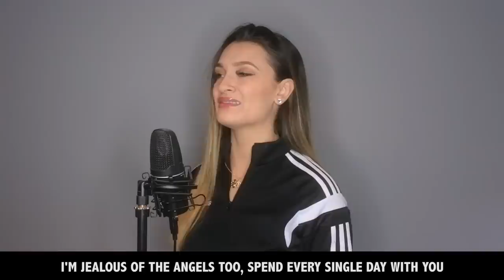Why'd You Have To Die? - Suicide Awareness Song - Georgia Box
Suicide is a subject not spoken about enough. It's a subject that only seems to be spoken about and taken as seriously as it should once someone has taken their life. I wanted to write a song about this to help raise awareness. We need to speak about mental health more openly, not make it such a taboo subject and absolutely not let ANYONE in this world think that they need to suffer in silence. Lets break the stigma and prevent more tragedies from taking place.

If anyone would ever like to talk to me my social medias are listed below. If you need help or advice or just a listening ear my inbox is always open.

ALTERNATIVELY,

To speak to someone anonymously about anything and everything please contact Samaritans for free on - 116123 x

You can listen to ‘Why’d You Have To Die’ on Spotify